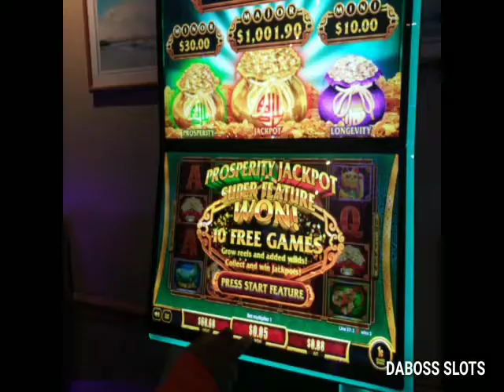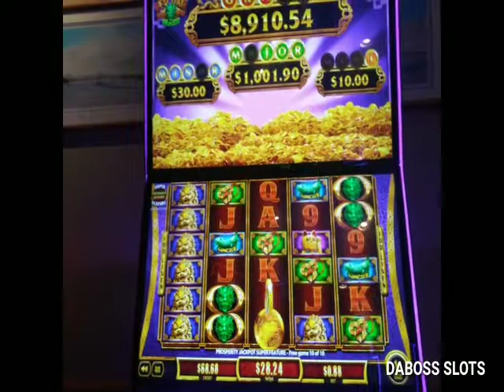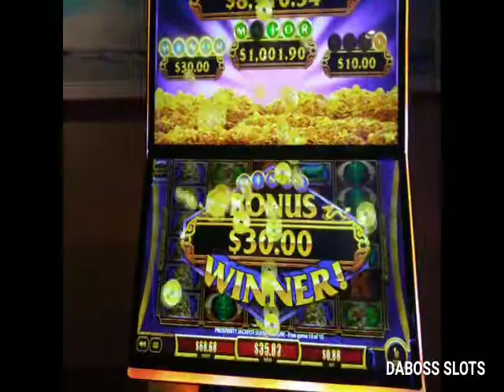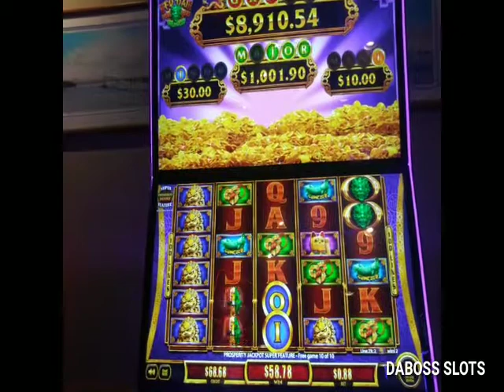Nice win in the bonus on Fudai Dragon